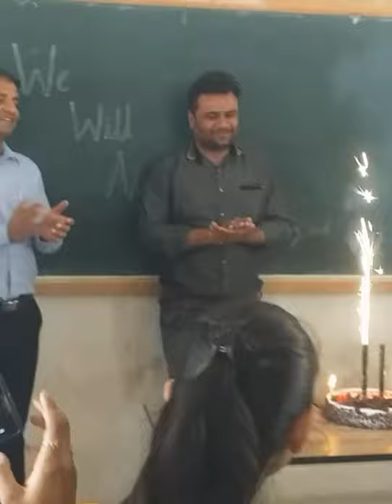"My College Memories"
"Dr. APJ Abdul Kalam Govt. College Silvassa"
"Missing college days"
"℃®£@+ 🤗 b¥ 🤗 H@®®¥ 🤗"